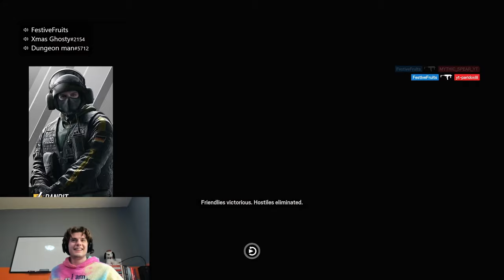RAINBOW SIX SIEGE IS....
BFTBG